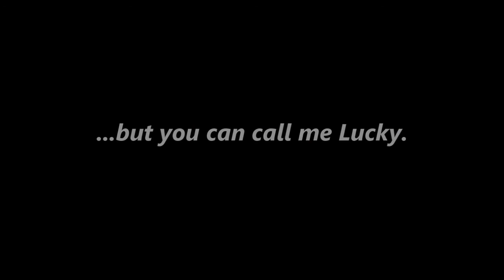For Betty on our 38th Anniversary